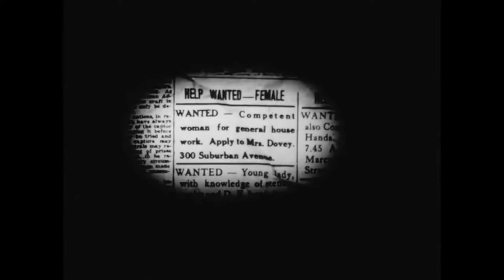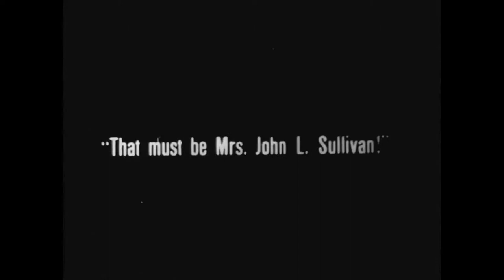Billie Reeves - A Ready Made-Maid(1916)